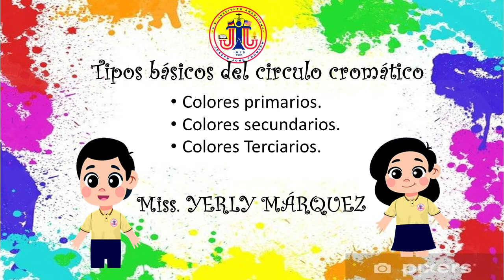Los colores y su influencia en las emociones - Kindergarten (Spanish)